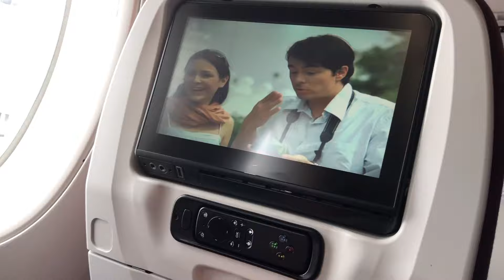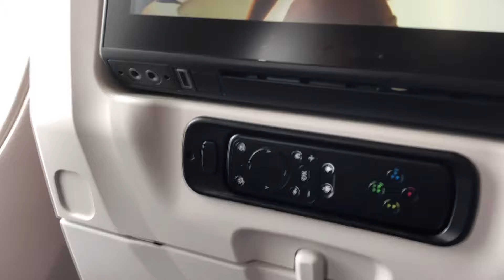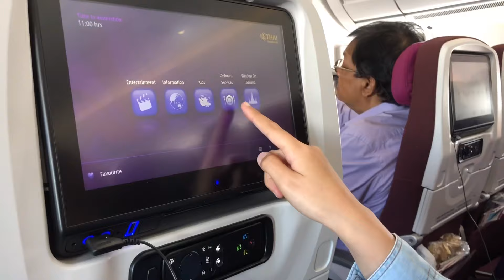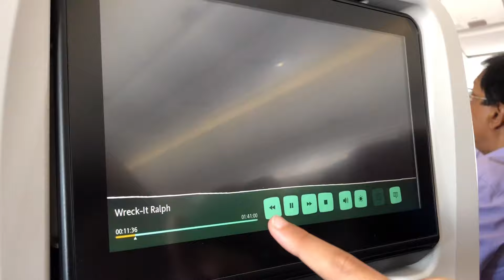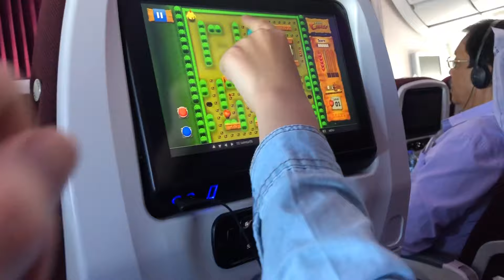รีวิว การบินไทย TG935 เครื่องบิน A350-900 สบายแบบไหน? | Review Thaiairways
This summer we are going to Thailand by Thaiairways TG935, Airbus A350-900. Let’s see how was the trip and how much fun and comfortable they have. Review by Chacha and Vivi✈️

By Twin Kids Family Fun TV

ปิดเทอมนี้ วีวี่กับชาข่าไปเที่ยวเมืองไทยด้วยสายการบินไทย TG935. เครื่องแอร์บัส A350-900 เราไปรีวิวกันนะคะ ว่าทริปนี้การบินไทย บินสบายแค่ไหน? แฝดมีอะไรสนุกทำบ้าง 🛫

หวังว่าเพื่อนๆทุกท่านจะชอบวิดีโอนี้นะคะ ขอบคุณที่เข้ามารับชมและทุกคอมเม้นท์นะคะ หากว่าชอบวิดีโอนี้ ฝากกดไลค์ 👍 กดติดตาม และกระดิ่ง 🛎 เพื่อไม่พลาดวิดีโอต่อไป เพื่อเป็นกำลังใจให้ช่องแฝดทำคลิปสนุกๆต่อไปนะคะ